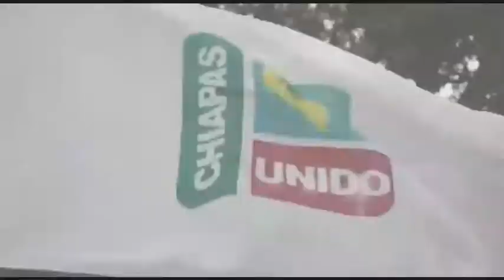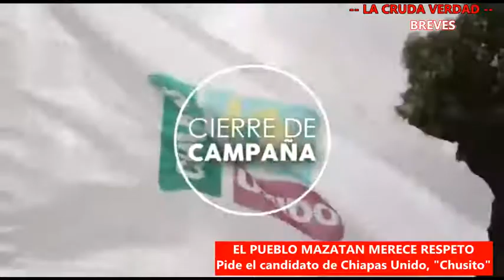La entrevista con el candidato de Chiapas Unido a la alcaldía de Mazatán